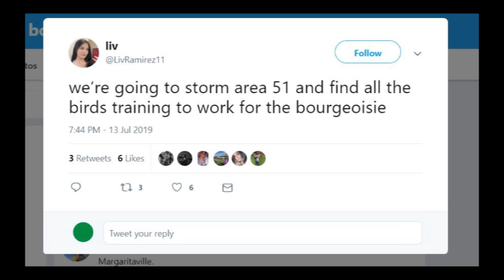The birds work the bourgeoisie - meaning of the quote!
Find out what does "The birds work the bourgeoisie" mean in simple words in my new video!
Also write in the comments what do you think about all this birds conspiracy theory :) I really appreciate that!
Thanks!